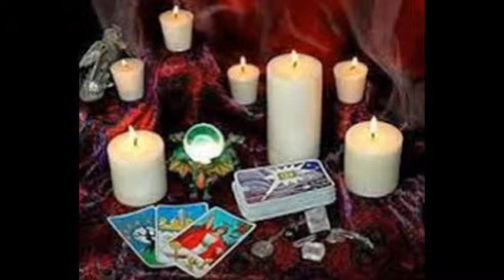lost love spells and spiritual healing in rustenburg dr ziwa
I am a spell caster and native healer trained in the ancient art of spiritual and psychic healing by my forefathers who have been healing generations through the centuries past and present. I have the ability to tackle all issues good and bad to enable you change the course of your fate and destiny. I can cast spells, perform rituals, and connect you to the metaphysical and spiritual world to enable you talk to or appease your ancestors bringing you peace of mind, success, joy and happiness. Through the most powerful and unseen forces, I can solve any mystery to your delight, and the delight of your forefathers.
I deal with occult, mystism and the paranormal. I do email, phone and private readings and consultations to enable you take control of the situation and control your destiny.

Spell casting
Rituals
Native Healing
Protection
White magic
Black Magic
Ancestral Healing
Psychic healing

Do you want to break the cycle of unhappiness, misfortune and disillusionment?
Is your life falling apart?
Is your life beset with all sorts of problems?
Are you always unsuccessful in whatever endeavor you undertake?
Is your marriage or love life falling apart?
Are you being bewitched?
Do you see or dream about ghosts in your sleep?
Is your partner cheating on you?
Now is the time to take control of your life. Find happiness, peace of mind and success now.

Please take a moment of your time to and call me to see how I can help you.